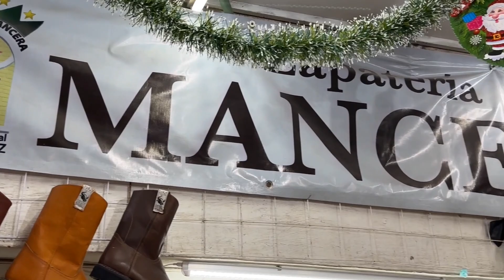ZAPATERÍAS MANCERA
Estrena zapatos y gánate una botella de tequila en